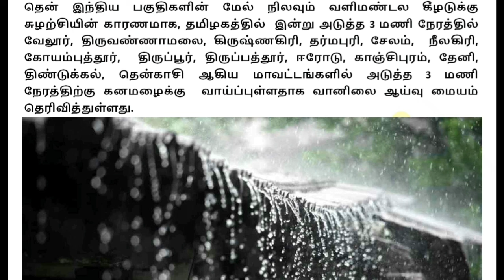05.05.2024 இன்று இடி மின்னல் புயல் காற்றுடன் கனமழை எச்சரிக்கை.. 22 மாவட்டங்கள் | Tamilnadu Rain news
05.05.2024 இன்று இடி மின்னல் புயல் காற்றுடன் கனமழை எச்சரிக்கை.. 22 மாவட்டங்கள் | Tamilnadu Rain news